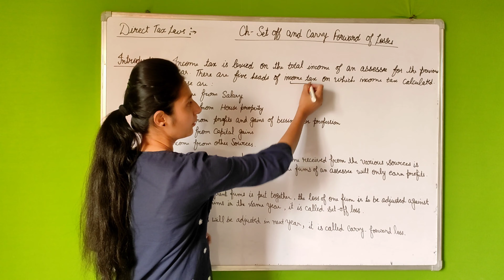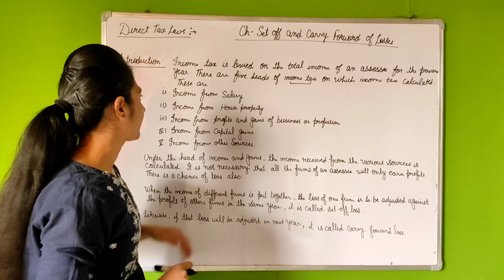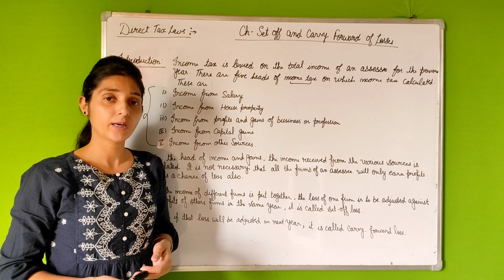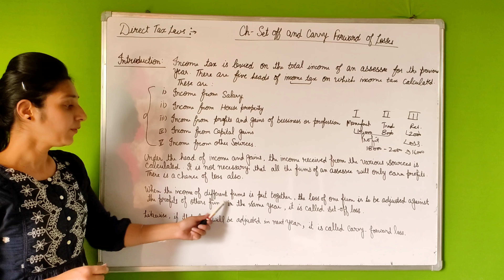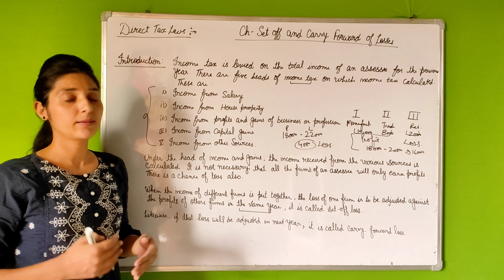Direct Tax Laws/ Set off and Carry forward of losses/ Introduction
Direct tax laws
Set off and carry forward of losses
Introduction
What is set off losses?
What is carry forward of losses?